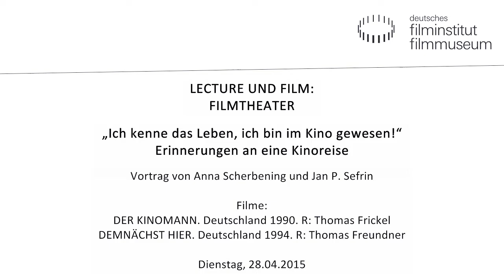„Ich kenne das Leben, ich bin im Kino gewesen!“ – Erinnerungen an eine Kinoreise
Bebilderter Vortrag von Anna Scherbening und Jan P. Sefrin

Im Jahr 2006 nahmen sich die Studenten Anna Scherbening und Jan P. Sefrin für ihre Abschlussarbeit vor, die deutsche Kinolandschaft zu ergründen. Von ihrer Reise durch knapp 40 Programm-, Provinz-, Arthaus-, Dorf und Großstadtkinos berichten sie in einem bebilderten Vortrag im Kino des Deutschen Filmmuseums. Sie schöpfen dabei aus einem Schatz an Fotos und Geschichten von Kinomachern und Filmvorführern, darunter Hausfrauen „auf Abwegen“, Gärtner, die nach Feierabend am Projektor stehen, und Überzeugungstäter in der dritten Familiengeneration. Ihre Lebensaufgabe: das Kino. Die Germanistin und Romanistin Anna Scherbening ist heute Redakteurin, der Filmwissenschaftler Jan P. Sefrin arbeitet im F.A.Z.-Fachverlag.

Im Anschluss an den Vortrag werden zwei Kurzfilme gezeigt: DER KINOMANN begleitet Siegfried Scheuerl, der mit einer 35mm-Projektionsanlage 30 Jahre lang Filme auf die Dörfer gebracht hat, auf einer seiner letzten Touren. DEMNÄCHST HIER erzählt von einem Ehepaar, das mit viel Einsatz ein Provinzkino in Sachsen-Anhalt betreibt.

Filme:
DER KINOMANN
Deutschland 1990. R: Thomas Frickel. 14 Min. 35mm

DEMNÄCHST HIER
Deutschland 1994. R: Thomas Freundner. 13 Min. 35mm

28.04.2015 im Kino des Deutschen Filmmuseums